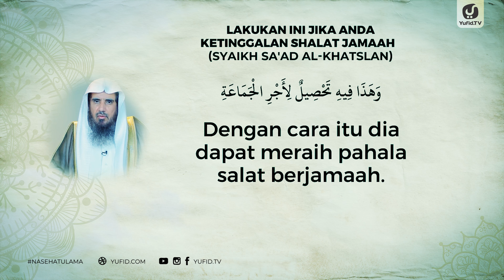Lakukan Ini Jika Anda Ketinggalan Shalat Jamaah - Syaikh Sa'ad al-Khatslan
Salah satu syiar dalam agama Islam adalah sholat berjamaah di masjid, banyak manfaat sholat jamaah dan keutamaan sholat jamaah. Lalu apa keutamaan shalat berjamaah? Ada banyak sekali keutamaan shalat jamaah dan pahala sholat jamaah sangatlah besar bagi yang mau mengamalkannya.

Diantara keutamaan shalat berjamaah adalah mendapatkan jaminan dari Allah Subhanahu wa Ta'ala, selain itu diantara keutamaan shalat berjamaah di masjid adalah akan mendapatkan kabar gembira pada hari kiamat kelak dari Allah Subhanahu wa Ta'ala. Selanjutnya diantara keutamaan shalat berjamaah adalah bahwa Allah Ta'ala bergembira dengan hadirnya seseorang untuk sholat berjamaah di masjid. I

Itulah diantara keutamaan shalat fardhu berjamaah dan keutamaan shalat wajib berjamaah yang akan didapatkan bagi seorang muslim yang mau mengamalkannya, oleh karena itu hendaknya seorang muslim bersemangat dalam mengamalkan sholat berjamaah mengingat besarnya keutamaan shalat jamaah di masjid.

Sesutu yang hendaknya juga diperhatikan adalah apakah hukum shalat berjamaah? Dalam hal ini para ulama berbeda pendapat tentang apa hukum shalat berjamaah. Sebagian ulama menyatakan bahwa hukum shalat berjamaah dan hukum shalat jamaah di masjid bagi laki-laki adalah adalah fardhu'ain yang artinya setiap muslim wajib sholat berjamaah. Sebagian ulama yang lain menyatakan bahwa hukum sholat berjamaah adalah fardhu kifayah. Selain itu ada sebagian ulama yang menyatakan bahwa hukum shalat jamaah adalah adalah sunnah.

Dalam pelaksanaannya dengan berbagai sebab dan alasan sebagian kaum muslimin masbuk dalam shalat berjamaah. Para ulama juga membahas tentang hukum makmum masbuk dan ketentuan makmum masbuk dengan segla perinciannya. Diantara pembahasannya antara lain cara masbuk solat, bacaan makmum masbuk, batas masbuk dalam shalat,masbuk tidak sempat baca fatihah, masbuk ketika imam tahiyat akhir, hukum masbuk shalat jumat, masbuk ketika imam tahiyat akhir dan lain sebagainya.

Selain itu terkait masbuk dalam shalat berjamaah, seseorang yang ketinggalan dalam shalat berjamaah dan mendapati tidak ada lagi orang yang belum sholat hendaknya meminta orang yang sudah shola berjamaah untuk sholat dengannya. Penjelasan selengkapnya silahkan simak video berikut ini.